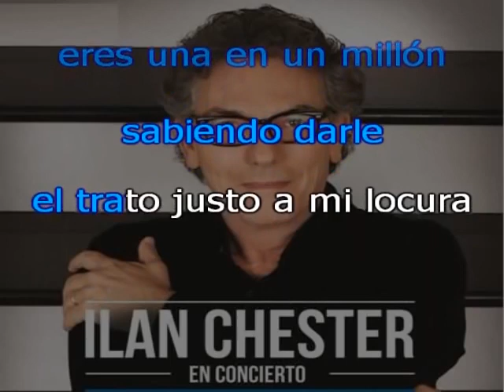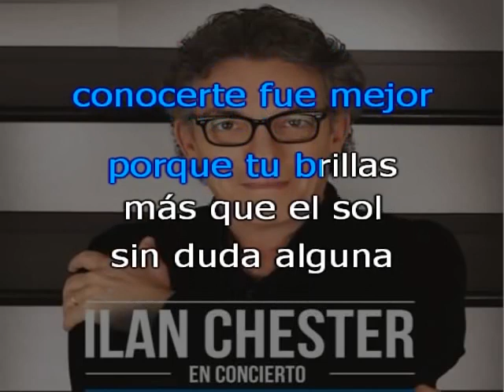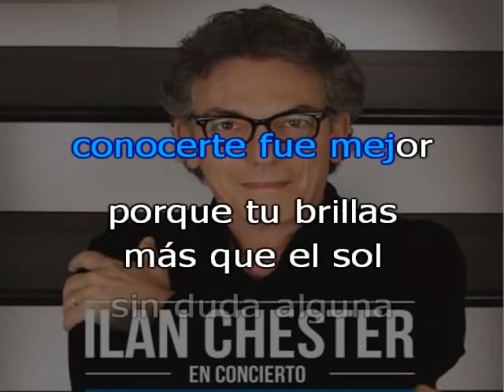Karaoke: Eres una en un millón / Ilan Chester